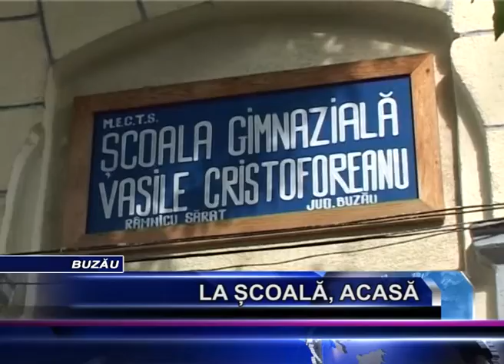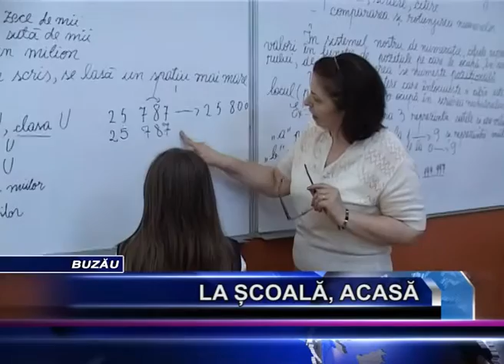LA SCOALA, ACASA